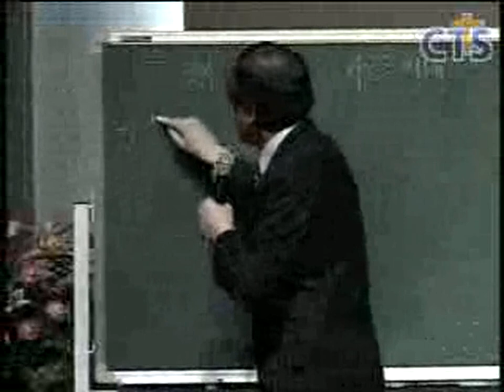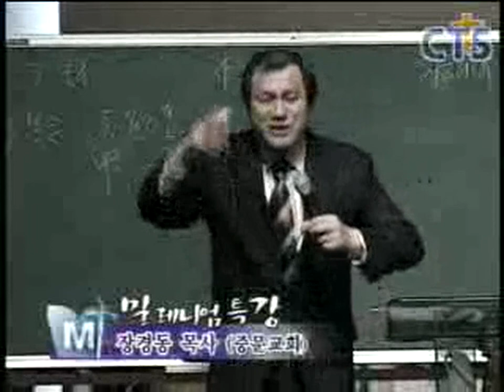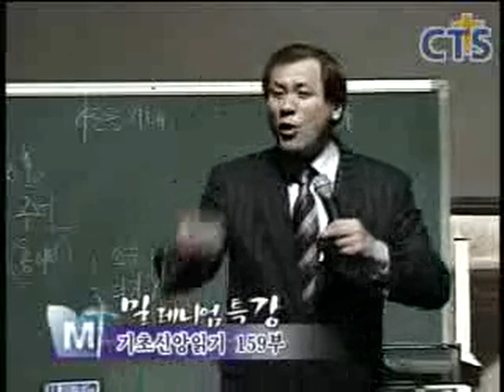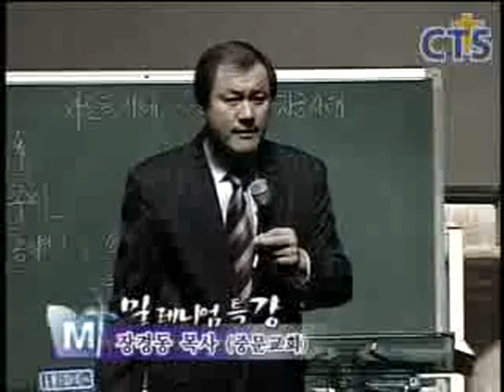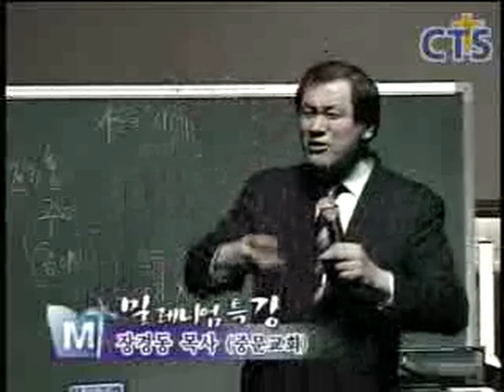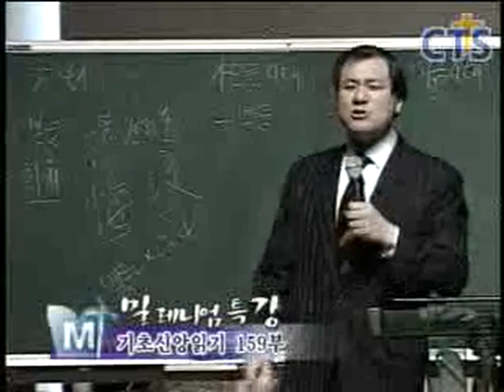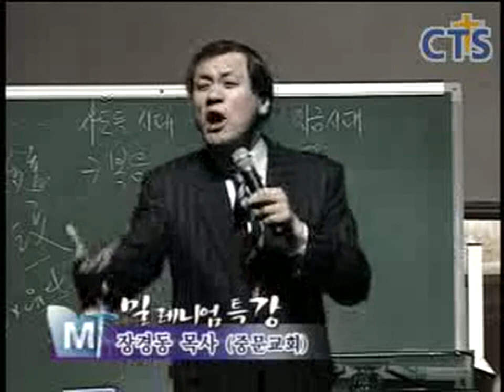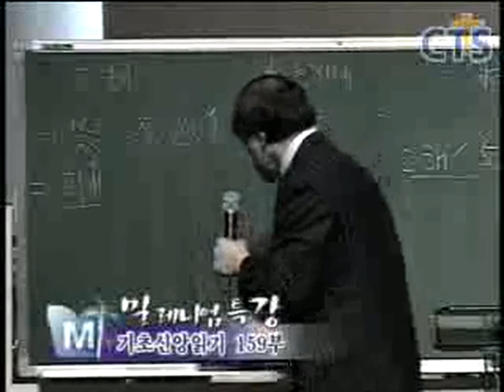장경동 목사의 부흥특강 - 여자를 외모만 보고 쫒아가지 마세요!